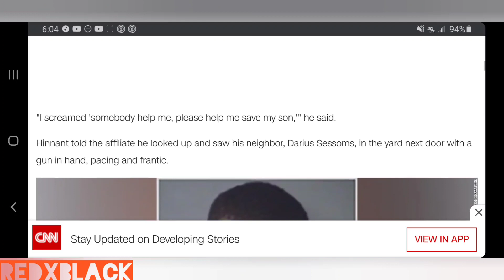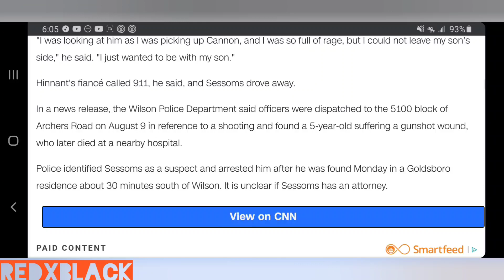The Cannon Hinnat shooting is horrible